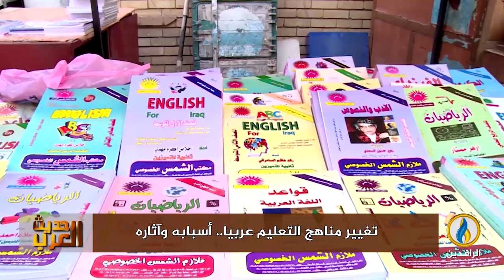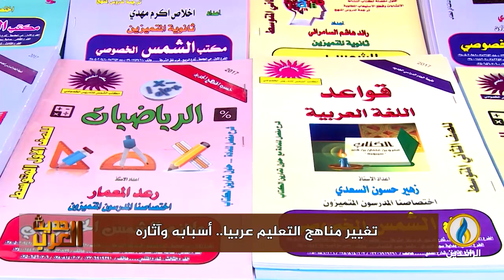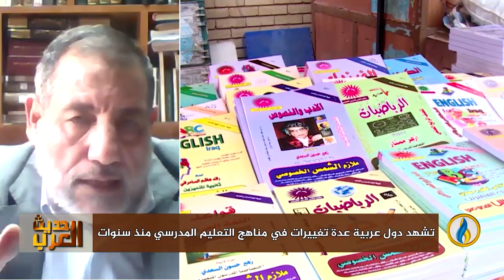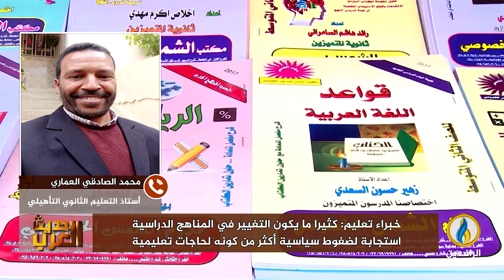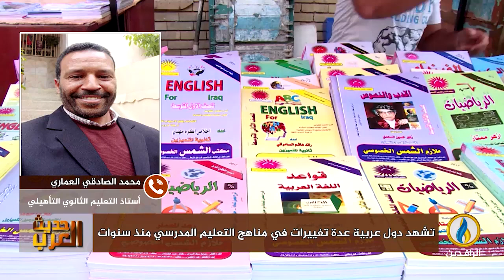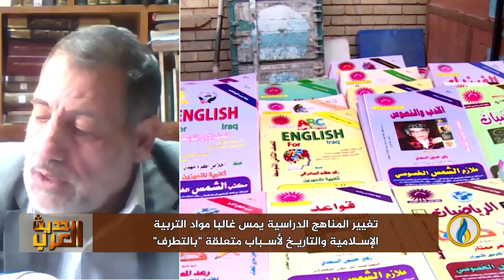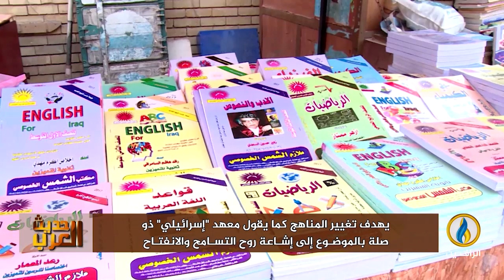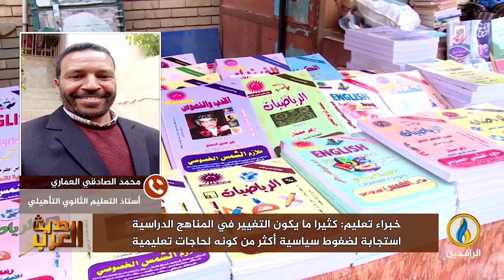حديث_العرب | تغيير مناهج التعليم عربيًا.. أسبابه وآثاره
ضيوف الحلقة:
ياسين جمول - رئيس جامعة المعالي السورية
أحمد عبد الباري - خبير في تقييم مناهج التعليم
محمد الصادقي العماري - أستاذ التعليم الثانوي التأهيلي

تقديم:
جهاد عدلة